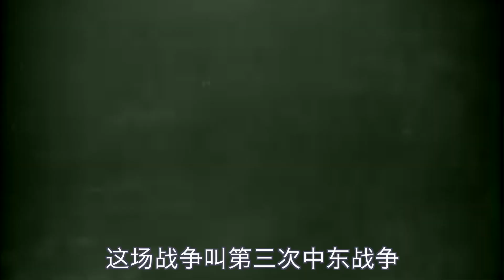中国计划武力收回香港，不惜把香港变成死港（坐澳观天精选）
本片段取自我的系列长节目，《坐澳观天》的第19期：
香港暴动史(三)：六七暴动背后的红色宫斗  (坐澳观天20191021 第19期)
看过全片的朋友就不用浪费时间了。

1967年，中共在香港煽动策划了六七暴动之后，打算趁英美无暇东顾的‘绝佳时机’，用武力迫使港英政府屈服，甚至攻占香港，建立不世之功。为此不惜把香港变成死港。

谁想人算不如天算...